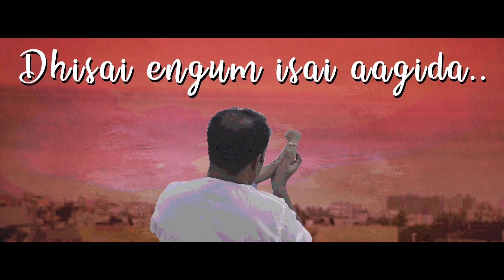Veeram Vidhaippom Lyric Video Song | Yashika Anand | Samraj | AK Priyan | Vasy Music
Presnting  a Lyric Video of a song from a Short Movie VEERAM VIDHAIPPOM, a Crime Drama, in which Yashika Anand has done one of the lead role.

This song Dedicated to all Daughters.

Cast & Crew : Yashika Anand, Madan Kumar , KUngumaraj, Vinoth K Raj, Munmayee.
Written & Directed by - Samraj J
Production - God Creations
Produced by - Samraj J & Swathymol Jacob
Singers - Soundaram, AK Priyan
Lyrics - Samraj J
Mixed & Mastered by - Kishan Sreebal
Cinematography - Sirpi Kumar, Anbazhagan N, Paul Dinakaran
Editors - Christopher Sebastian, Raja J, Sathish
Sound design - Vignesh Baskaran
Stunt Choreography - Kyoshi Raj master, Master R. Venkatesan
DI - Anantha Krishnan
Illustration & Poster design - Ijaz Mohammed